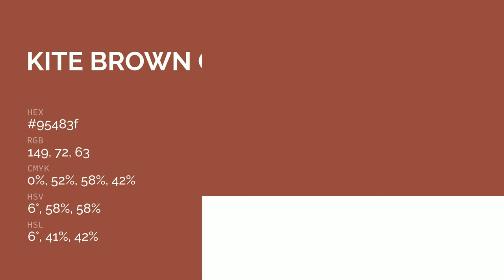Kite Brown color 95483f hex color - Red color - Cool color 95483f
What color is Kite Brown ? 95483f hex color - Red color - Cool color 95483f

Hex 95483f Color Code is also known as Kite Brown color.